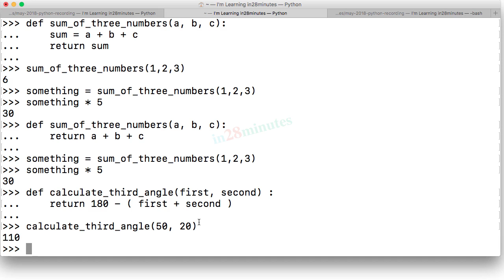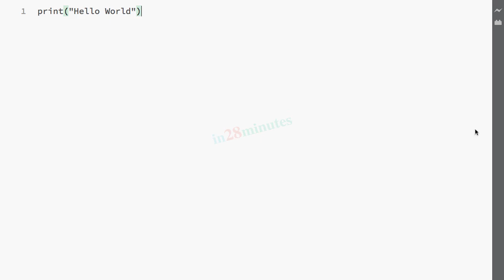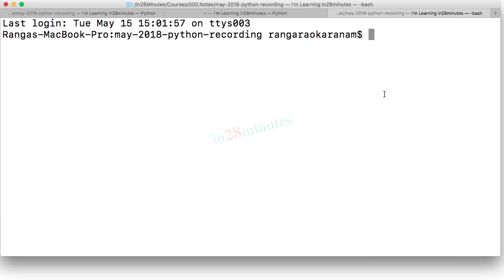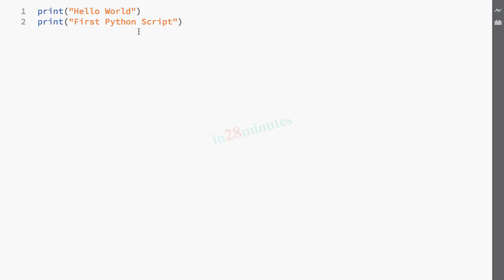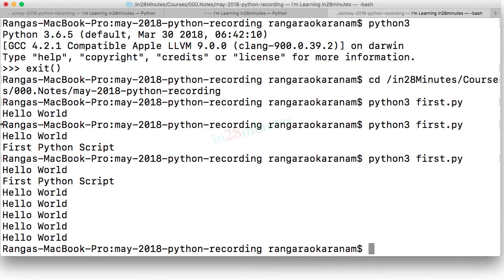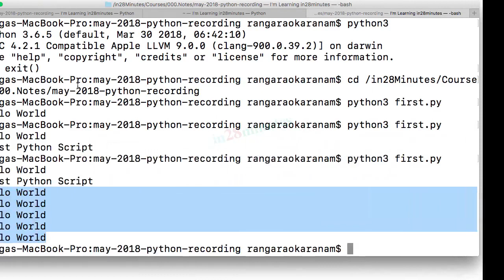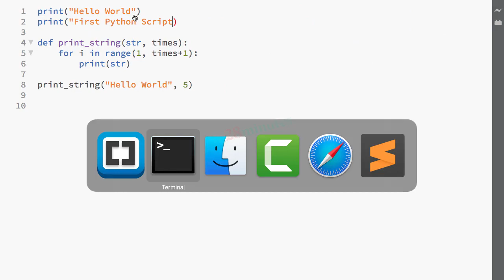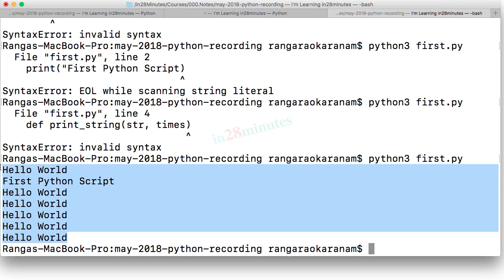Writing and Executing your First Python Script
Our Top 10 Courses
30+ Courses. 500,000+ Learners. Amazing Reviews.

The in28Minutes Way - 1 - Continuous Learning is the Key